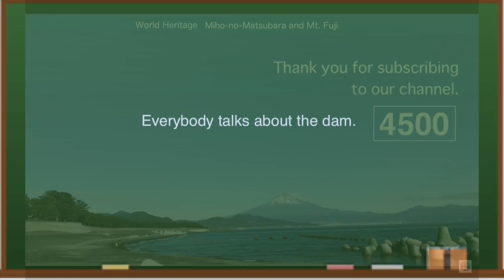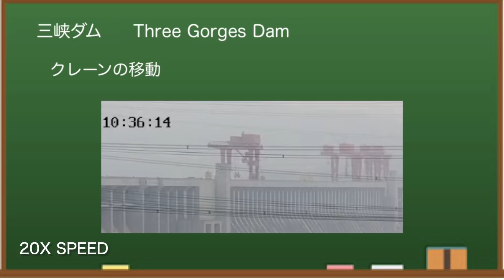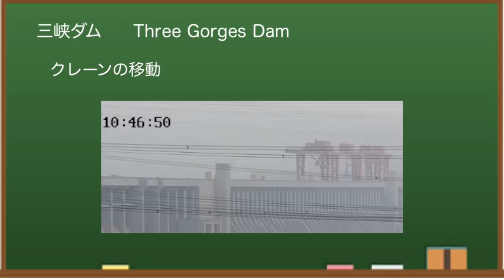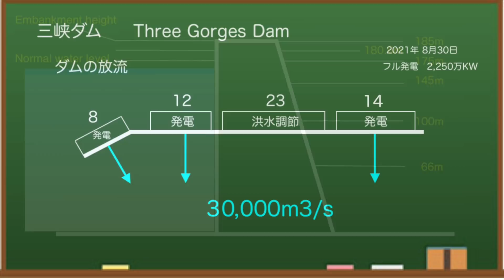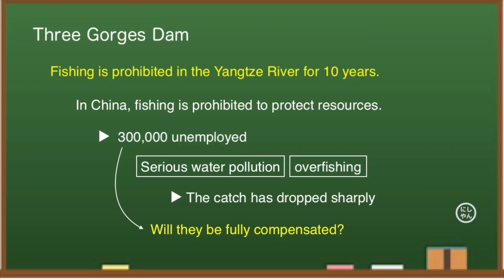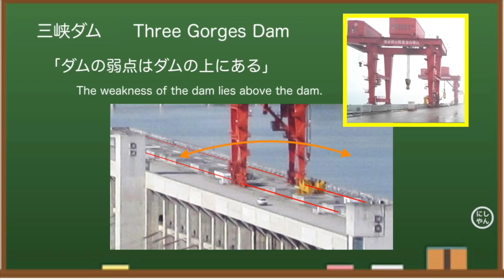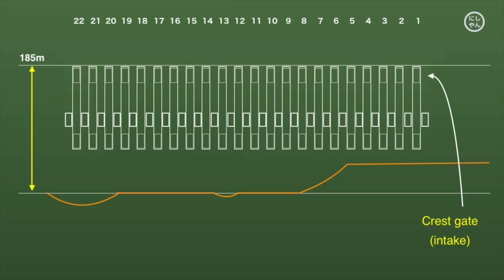China Three Gorges Dam Mission Complete ● 175meters ● October 31, 2021 ●Water Level and Flood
The Three Gorges Dam in China is a hot topic. Water level exceeded 175 meters. Is the crisis at the Three Gorges Dam gone? This channel provides the latest information on the Three Gorges Dam.

At 9:00 am on October 31, local time, the water level at the Three Gorges Dam is 175.00 meters.Compared to the day before yesterday, it has risen by about 50 cm.At the Three Gorges Dam, they have increased their water storage towards a goal of 175m, but they have finally reached it. Due to the low rainfall in the basin, the amount of inflow to the dam has decreased, but at the same time, they have carried out operations to reduce the amount of discharge.If you look at the cross section of the dam, the water level will be around here.Only on the water storage side, the images from the local camera cannot be seen recently.

◆ Recommended books
Three Gorges Dam: Environmental Monitoring Network and Practice

◆Information
damdata